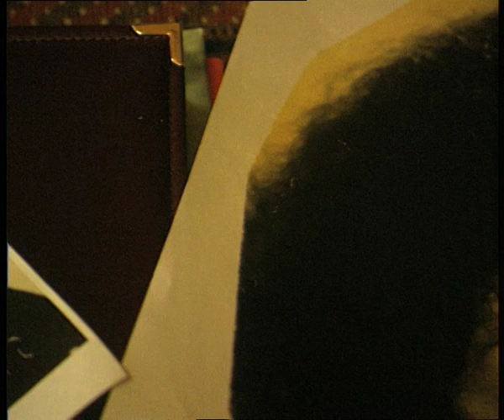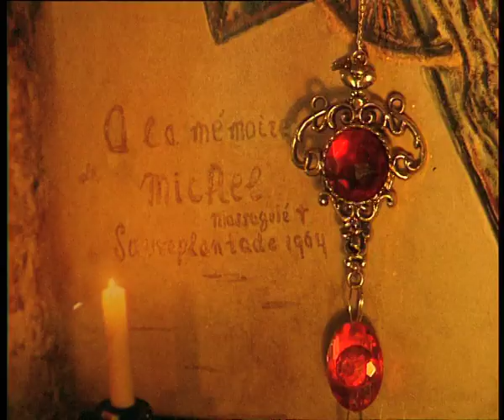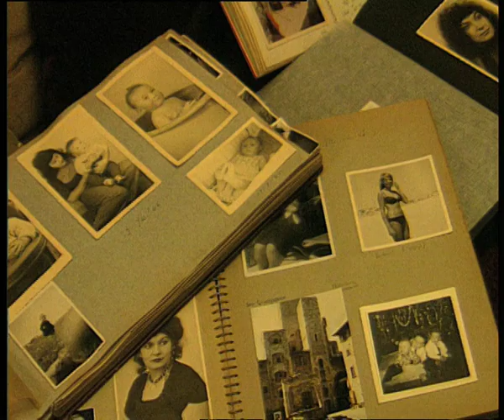Mary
Mary Noothoven van Goor en het raadsel van de Matthäus Passion van Bach die haar twee maal deed sterven
Paradijsvogels.eu
Programma: Paradijsvogels 1996
Productie: Dreamtime Producties
Regie en presentatie: Arnold-Jan Scheer
Producenten: R.J.J. Koopmans, P.C. Wingender en A.J. Scheer